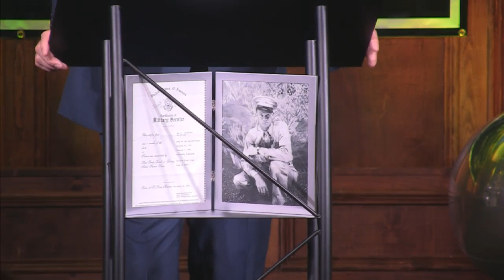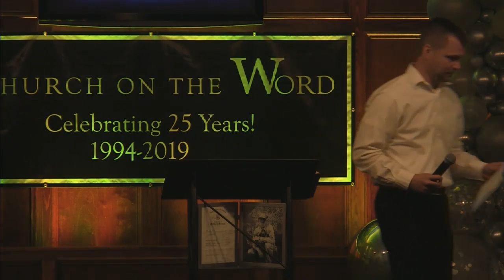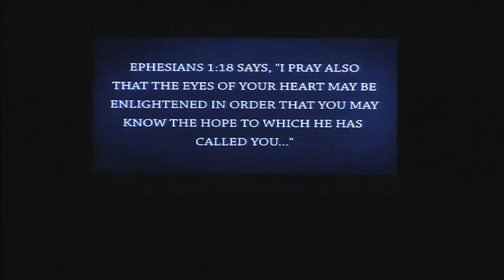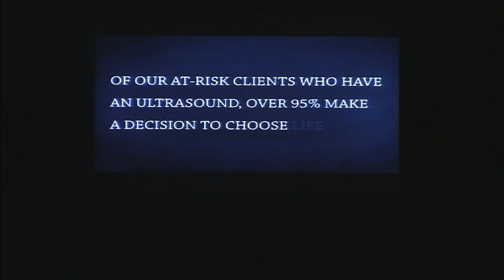John Alexander | Jairus and the Rest of the Story